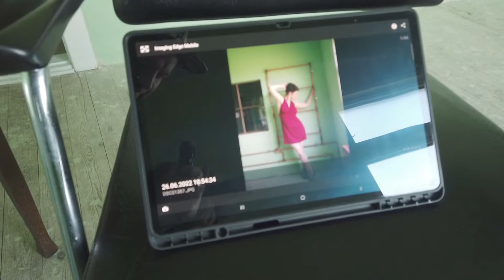90. Shootingday: Die Glühkopfmotorenfabrik Brake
Bewegte Eindrücke unseres ersten Shootingdays in der Glühkopfmotorenfabrik in Brake / Niedersachsen. Im Oktober 2022 starten wir zu einem zweiten Locationsharing in dieser Location - nur für (Hobby-) Fotografen und Models!